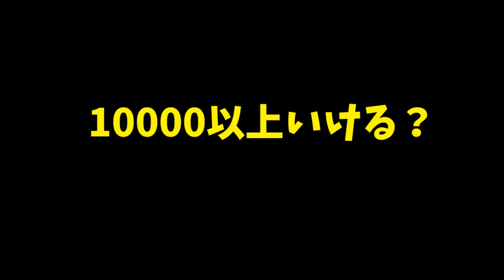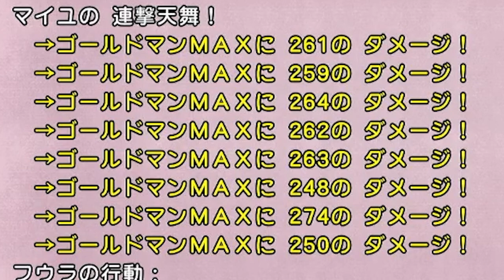【ドラクエ10オフライン】10000以上のダメージは出せるのか！？マイユを最大まで強化した結果！【naotin】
本動画のゲームプレイ映像は、株式会社スクウェア・エニックスの許諾を受けて使用しています。
この動画で利用している株式会社スクウェア・エニックスを代表とする共同著作者が権利を所有する著作物
及びスギヤマ工房有限会社が権利を所有する楽曲の転載・配布は禁止いたします。
皆さんの最大ダメージはどれくらいですか？エンジョイ勢がプレイするドラゴンクエスト10オフラインの攻略実況動画。